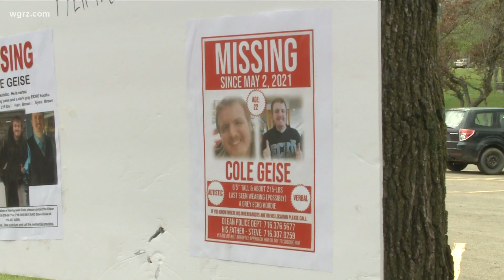Geise family speaks on Cole's safe return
Tonight we're hearing firsthand from the Geise family of Olean as they publicly Thank all those who helped to locate their son Cole who is now safely back home.